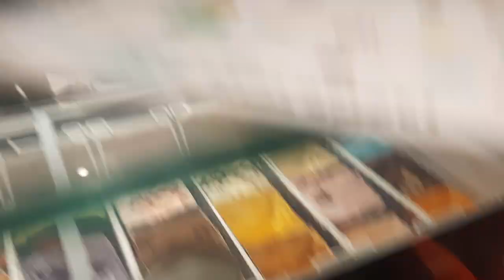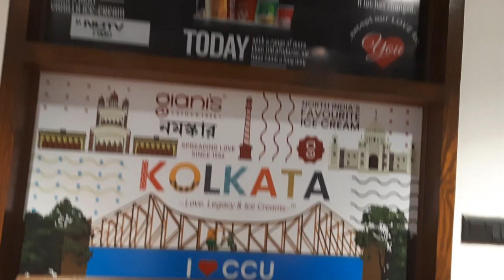Giani Ice Cream | Ice Cream, Shake, Desserts, Beverages | Weekend Tours and Beyond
This is a channel to celebrate life of travelers,  exploring journeys, searching new locations,  checking out destinations, sharing testimonials and more. We are also interested in travel stories around the world.
"Weekend Tours and Beyond" is a part of "Weekend Tours from Kolkata" and "Beyond Weekend Beyond Boundary" facebook groups.
The video should be :
1) HD quality
3) Story telling format
4 ) Landscape mode.
These videos will also be uploaded in  :
1) Facebook groups having more than 6 lakhs members
2) Facebook page
3) Insta profile and other social media platforms.
Travelers and explorers can also share experiences with us.
Please send your name , number and details along with your video.